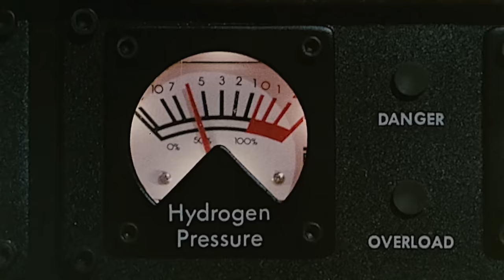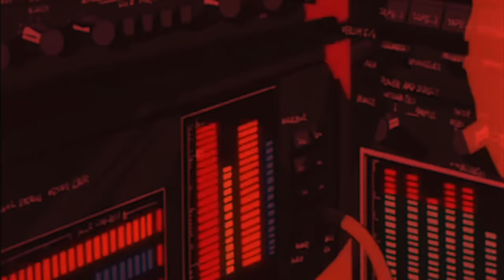GUNSHIP - Official Album Trailer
GUNSHIP has been described as a neon soaked, late night, sonic getaway drive, dripping with analog synthesizers, cinematic vocals and cyberpunk values, all exploding from the front cover of a dusty plastic VHS case which has lain forgotten since 1984.
The music aims to conjure a strong sense of story. The kind that should be written large across an eighties action cinema screen. The album narrative interweaves romance, hope, fear, technology, the threat of nuclear obliteration, and ultimately the need to celebrate life. Both bleak and dystopian at times but also progressive, uplifting and danceable.

GUNSHIP’s sound is created with vintage analogue synthesizers and other retro electronic gear available in the 1980s. Inspired by nostalgia for a bygone era, GUNSHIP use this approach to yield something fresh and new. The debut GUNSHIP album is tonally diverse - blending sweeping fluorescent synth lines with fever pitched and adrenalizing electric bass arpeggios. This musical foundation, sometimes dark and brooding, sometimes romantic, underpins emotive and cinematic vocals.

The album also features remixes from synthwave artists Miami Nights 1984, Makeup And Vanity Set, and Carpenter Brut.

Album Track Listing:
1. The Mountain
2. Revel In Your Time
3. Tech Noir
4. Shadow Fury
5. Pink Mist
6. Kitsune
7. Black Sun On The Horizon
8. The Hegemon
9. Fly For Your Life
10. Maximum Black
11. Tech Noir (Carpenter Brut Remix)
12. Revel In Your Time (Miami Nights 1984 Remix)
13. Black Sun On The Horizon (Makeup And Vanity Set Remix)